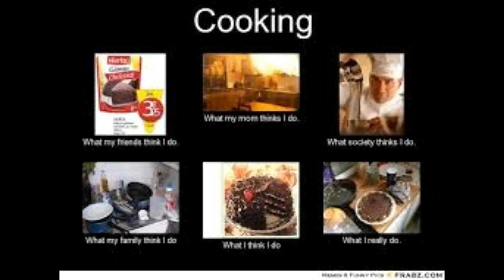Scratch Kitchen & Home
Welcome!

Yes, I have retitled this channel and I hope y’all enjoy it. My hopes for this channel going forward are these:

Share information. Let’s share tips and tricks we have learned or were taught about stretching a budget from the beginning of a month to the end.
Share books. Let’s share homemaking, cooking, canning, and leisure reading books. One exception: NOTHING POLITICAL!
Share recipes. Share recipes to help stretch your food as far as you can. Given the current situation, we need as much information to help feed our families.
I will be doing videos as often as possible. My current life is kind of chaotic at times.